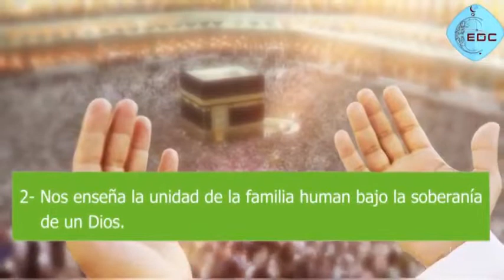¿Cuáles son los beneficios del Hayy E Da`wah Committee